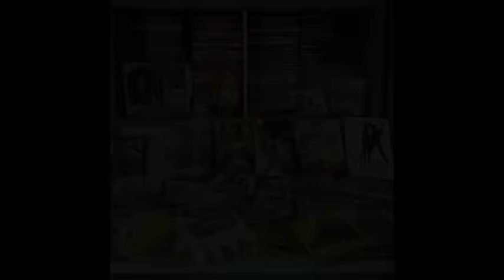Review Film PRABU SILIWANGI (1988) Alur cerita perjalanan Mundingwangi sebagai Raja Pajajaran.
REVIEW DAN ALUR CERITA
Film Prabu Siliwangi (1988)

Sinopsis :
Legenda mengenai Mundingwangi, putra mahkota dari kerajaan Pakuan Pajajaran yang disingkirkan oleh patih di negerinya. Ia kemudian diangkat menjadi raja di Sindangkasih dengan julukan Prabu Siliwangi dan mendapatkan kembali tahta Pajajaran.

Pemeran:  Atin Martino, Teddy Prangi, Ratna Sari BG, Iskandar Zulkarnaen, Baun Gazali dll.

Penata Silat: Robert Santoso
Sutradara : Sofyan Sharna
Produksi : PT Lautan Indah Film